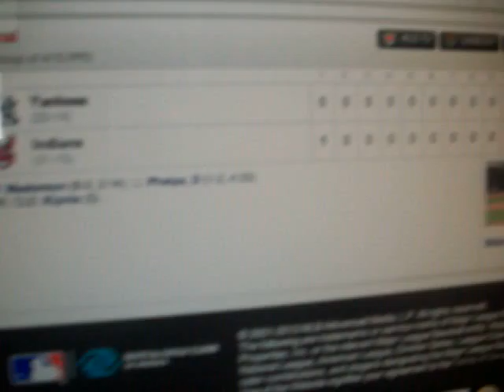The Tribe win!!! - End of game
Shutout the Yank Q's 1-0. Getting ready for the double header. 5/13/13.